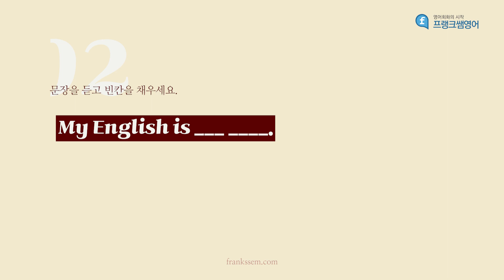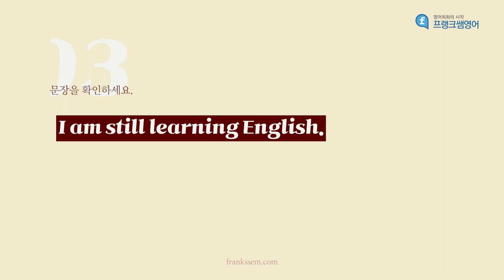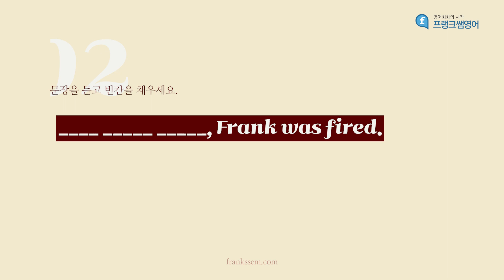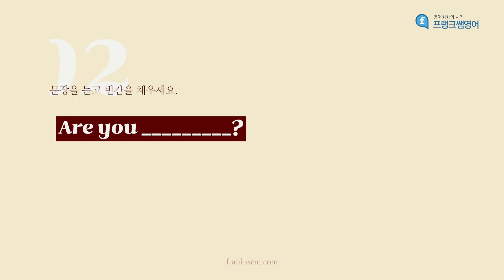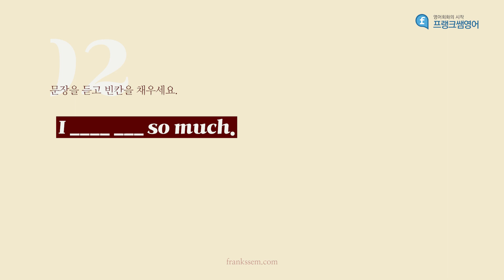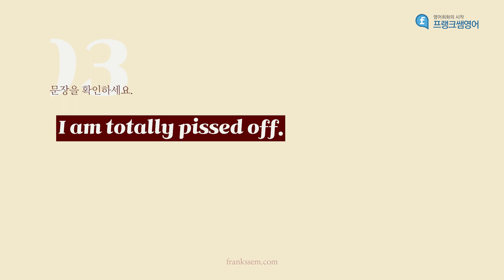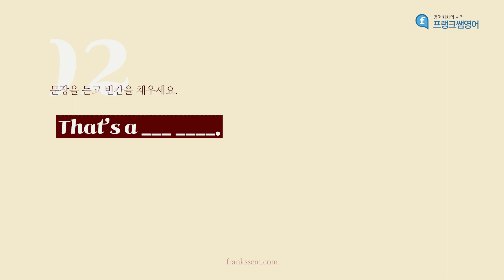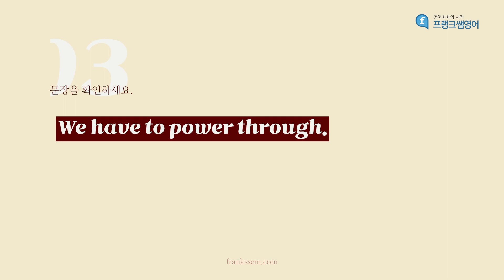영어로 듣고 한 번 써 보세요! 영어 듣기 실력이 쑥쑥 올라갑니다. #6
해당 영상의 문장은 프랭크쌤 회화 채널의 강의와
함께 학습하실 수 있도록 만들어졌습니다.